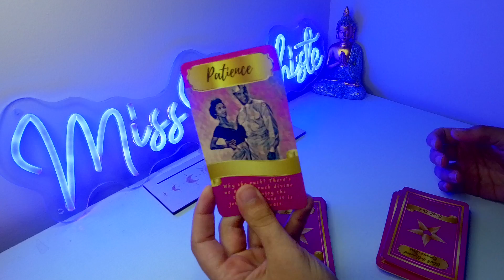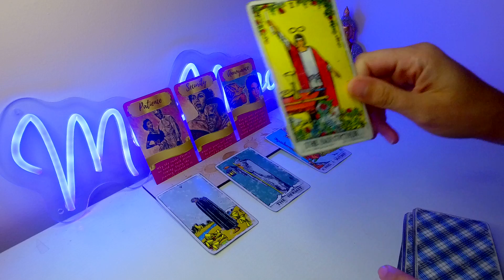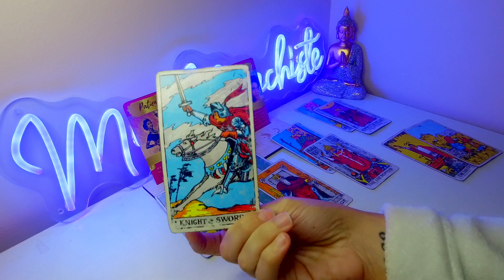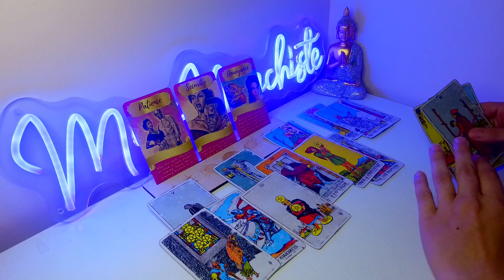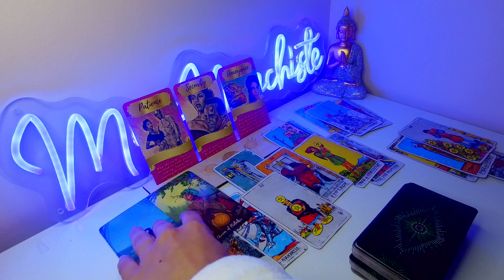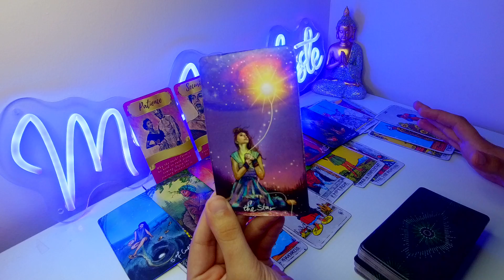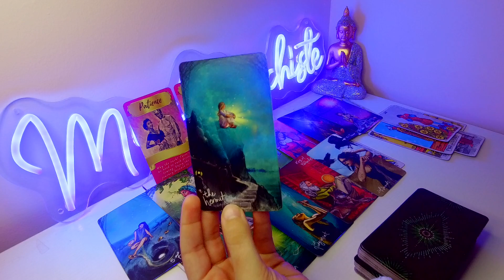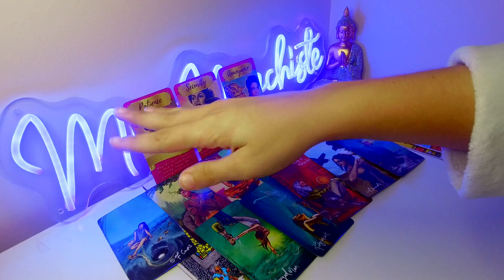*GEMINI* YOU HAVE THIS PERSON IN THEIR FEELINGS, GEMINI LET ME TELL U WHY! ~ AUGUST LOVE TAROT 2023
$MISSMAC8888